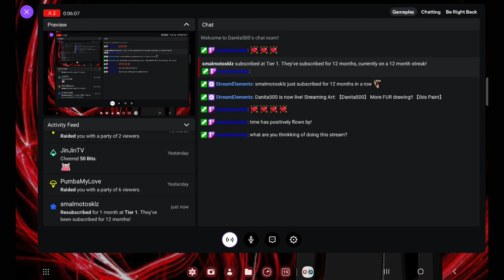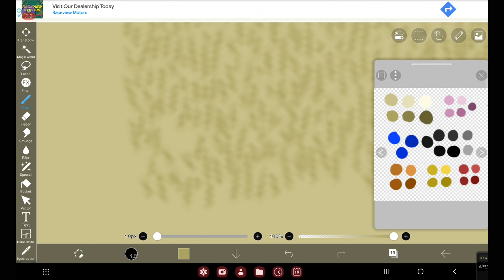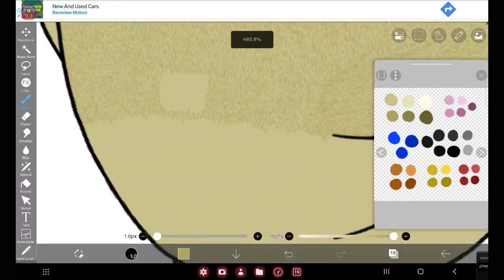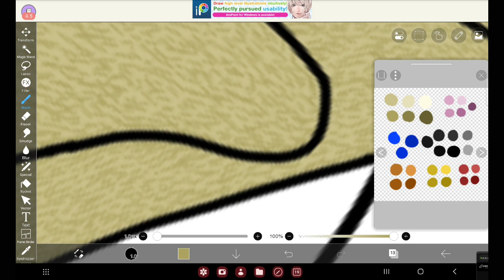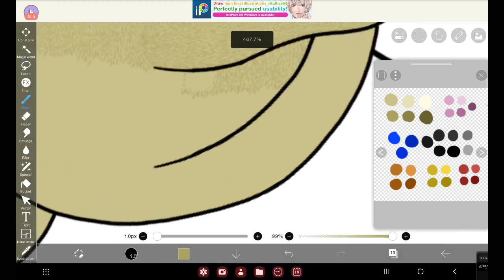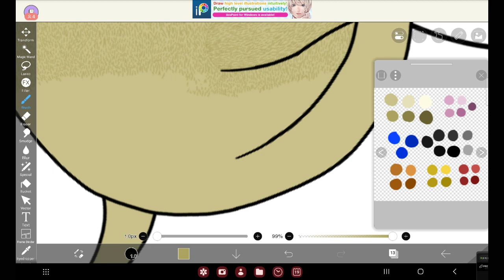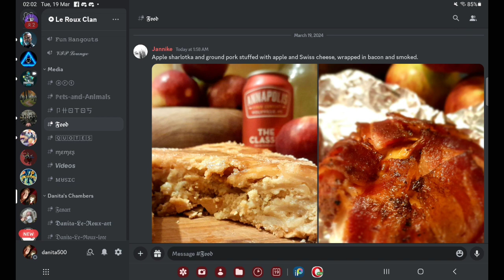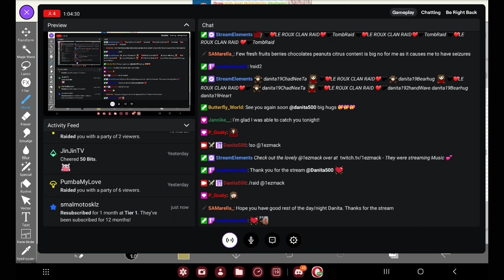【Danita500】 Continuing the FUR!! 【Ibis Paint】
Continued to add more fur to the pup!

Raid channels:
We raided: 1ezmack

Twitch subs get discount!
Tier 1: 15%
Tier 2: 30%
Tier 3: 50%